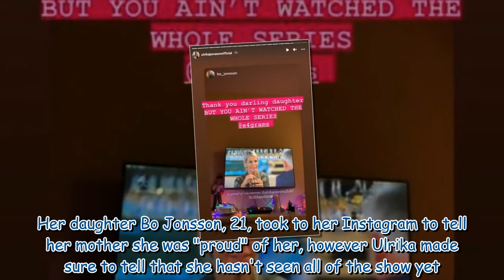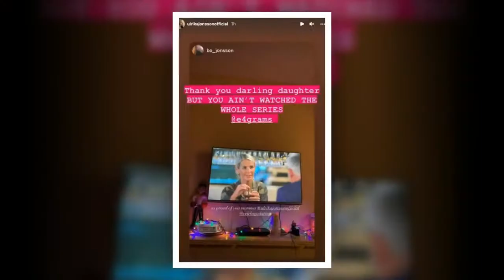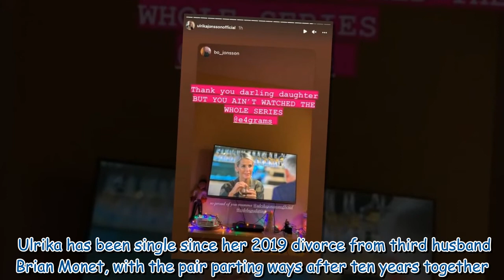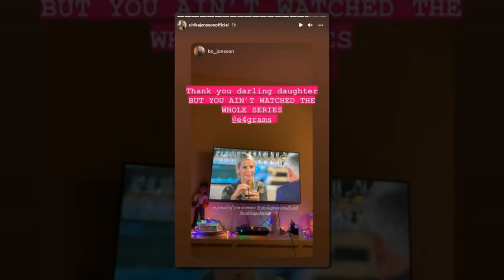'Not seen it all!' Ulrika Jonsson issues warning to daughter amid Celebs Go Dating debut